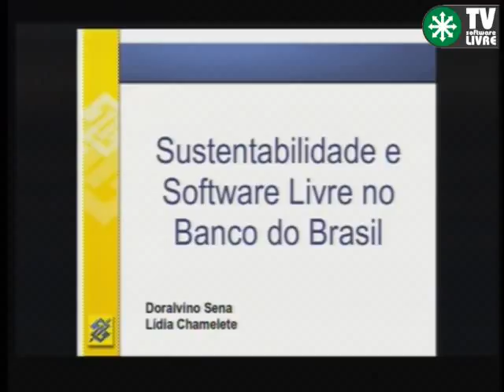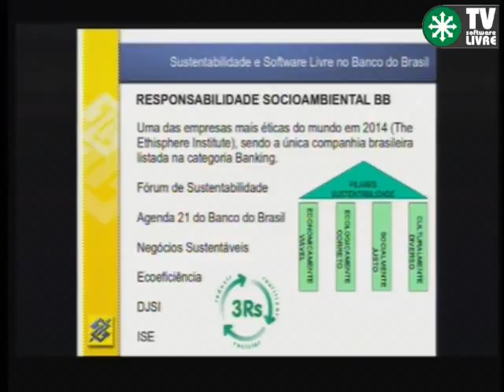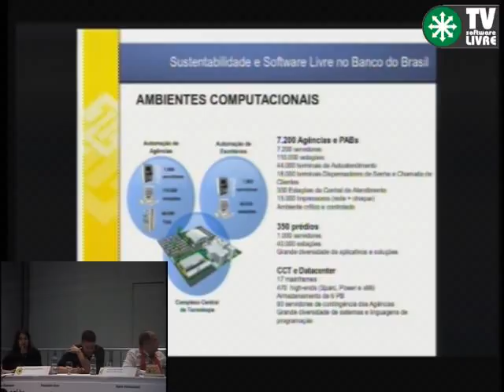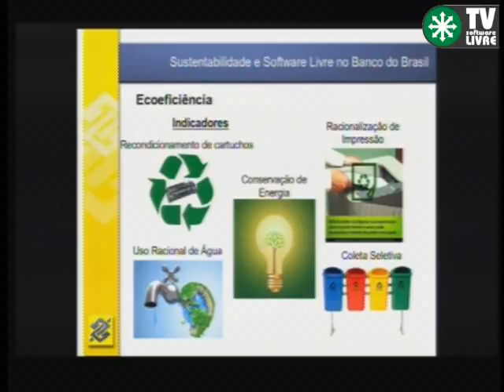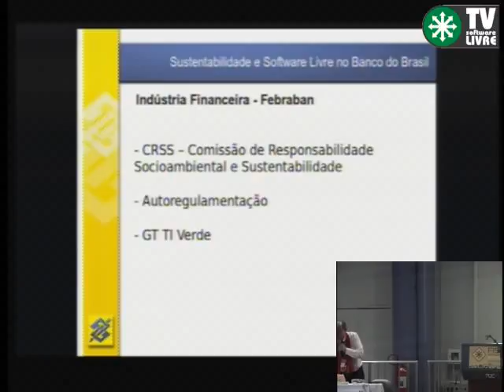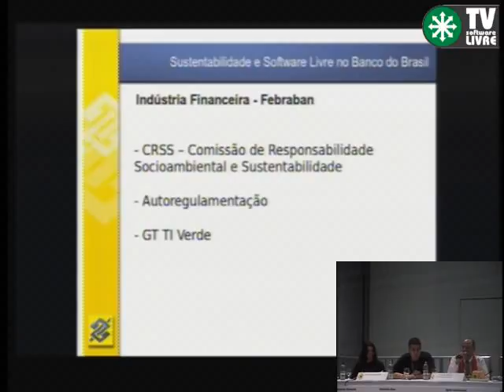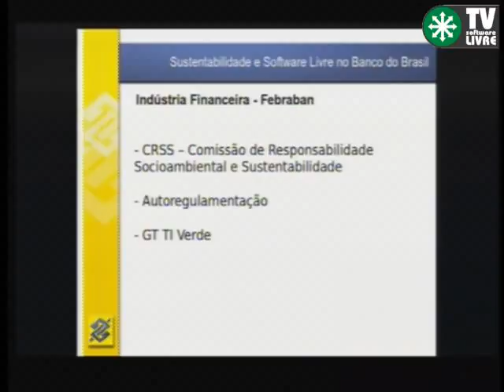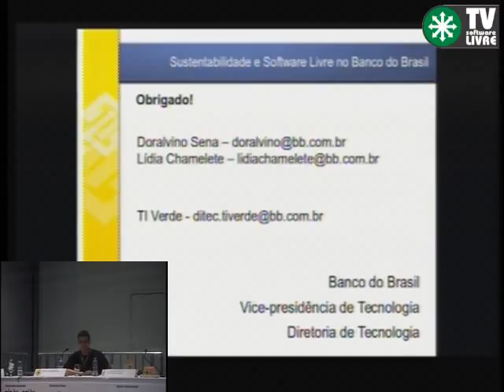Sustentabilidade e Software Livre no Banco do Brasil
Fisl 15 - Sustentabilidade e Software Livre no Banco do Brasil